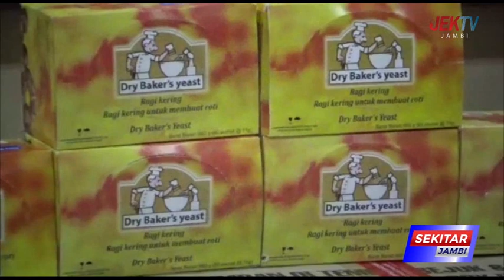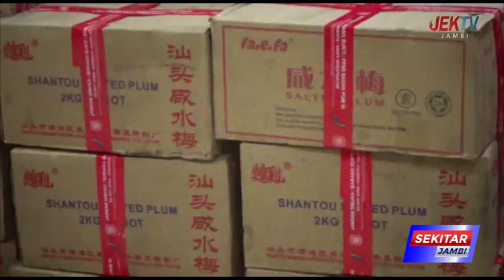BPOM JAMBI SAMPAIKAN TEMUAN HASIL PENGAWASAN RUTIN KHUSUS RAMADAN DAN IDUL FITRI